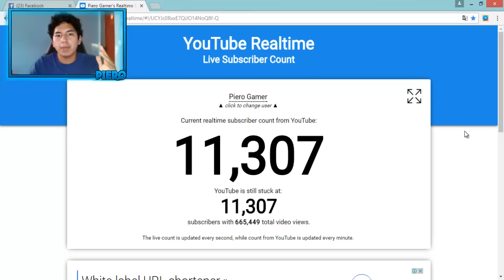"AMIGOS" QUE DESCARTAN CUENTAS!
Donde encontrarme: ts.ope7.tk
▼ ▼ Dᴏɴᴅᴇ ᴄᴏɴᴛᴀᴄᴛᴀʀᴍᴇ ▼ ▼

LISTA DE REPRODUCCIONES:

1. SOLO PARA SUSCRIPTORES ( SABADOS )

2. ACTUALIZACIONES ( CADA QUE HAY )

Dudas sobre mi canal:

A) Como puedo hablar con tigo?
Por ahora me puedes escribir en mi fanpage :V o dejandome un comentario y con gusto lo contestare.

B) A donde van los directos de "suscriptores"? los busco en tus videos y no los encuentro.
En realidad los tienes que buscar en la lista de reproducciones ya que salen como ocultos :).

C) Cada cuanto subes videos?
Subo la verdad nose cuando, aveces todos los dias, como puedo subir 1 video a la semana xD ( lose soy tan col :v okno xd ).